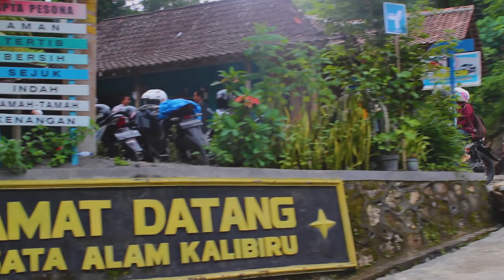Wisata Kalibiru Yogyakarta